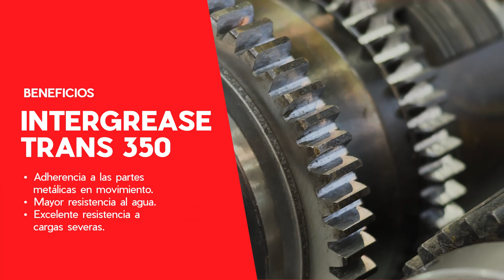Interlub Intergrease Trans 350 | Grasa para reductores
Intergrease Trans es una grasa elaborada con aceites minerales altamente refinados además de un agente espesante a base de jabones metálicos, contiene aditivos antioxidantes, de extrema presión, pasivadores de metales, antiherrumbrantes, anticorrosivos y de adherencia; contiene grafito micronizado de alta pureza.

Beneficios:
Excelente adherencia a las partes metálicas en movimiento.
Excelente resistencia al agua.
Excelente protección anticorrosiva y antiherrumbrante.
Excelentes características consistencia - temperatura.
Excelente resistencia a cargas severas.